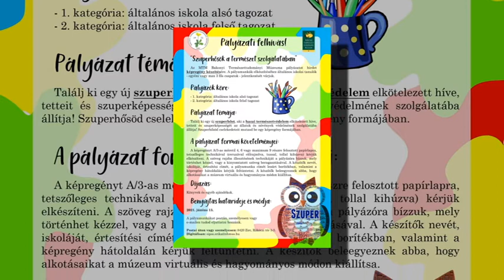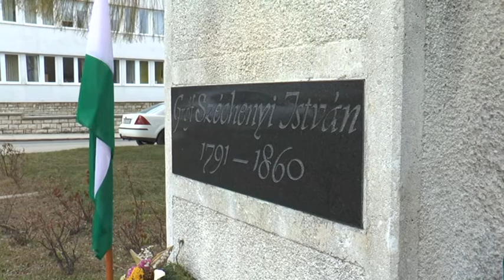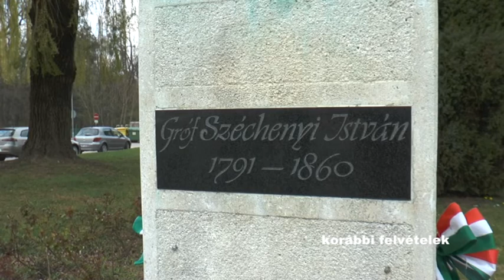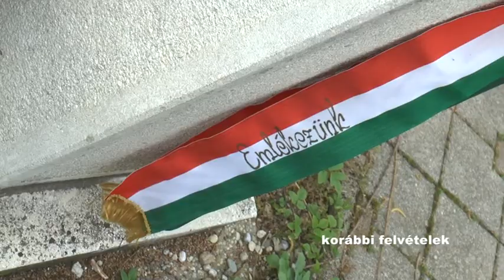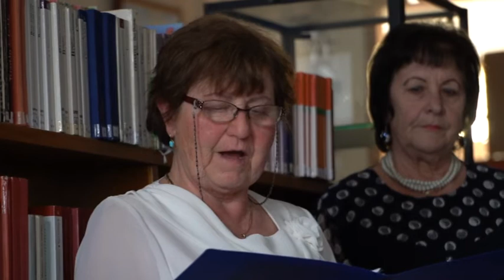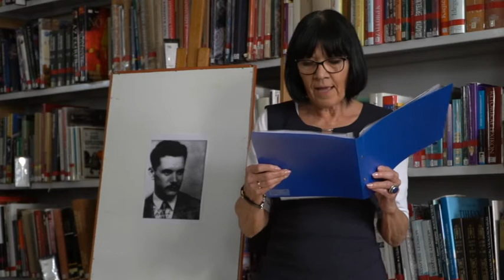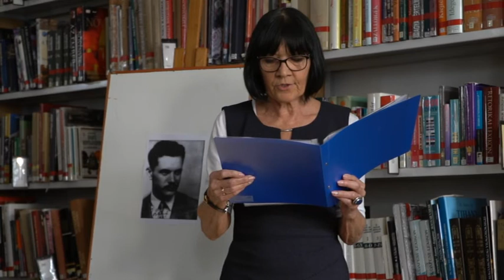Zirci TV műsora - 2021. április 9.